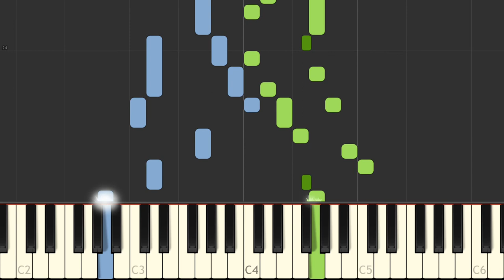J S Bach French Suite no 5 in G major Allemande BWV 816